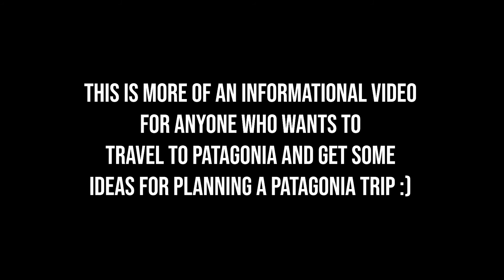HOW TO PLAN A TRIP TO PATAGONIA + 1 WEEK PATAGONIA ITINERARY TIPS | Latin America Travel Series 16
Patagonia is HUGE and it can be overwhelming to know how to plan a trip to Patagonia. There are so many amazing things to do in Patagonia in both Argentina and Chile. We only had about a week to visit Patagonia so we are definitely not experts, but hopefully our research can be helpful if you are trying to plan a 1 week Patagonia itinerary as well.

If you are Patagonia trip planning and wondering where to go in Patagonia, we focused on the El Calafate + Chalten area in Argentina and Torres del Paine in Chile. We toured Argentina on our own and in Chile we booked with ChileTour Patagonia (highly recommend them)!

Here are our tips for what to see in Patagonia, including:
- Los Glaciares National Park Fitz Roy Day Trek vs. Torres del Paine day trek to Base of the Towers
- Kayaking at the Perito Moreno Glacier in El Calafate, Argentina
- Boat tour to the Grey Glacier Torres del Paine in Chile
- Where to stay in Torres del Paine + how to maximize your time there if you're not a big hiker

These are our tips for a one week Patagonia itinerary, but obviously the longer you can spend in Patagonia the better! It is such a beautiful place and we would love to visit again someday. There are also so many areas of Patagonia we missed and have added to our bucketlist for the future.

For more tips about the best things to do in Argentina, here is a link to our Argentina travel guide!

For more tips about the best things to do in Chile, here is a link to our Chile travel guide!

Latin America Travel Series 16 | How to Plan a Patagonia Trip | Torres del Paine Chile Patagonia